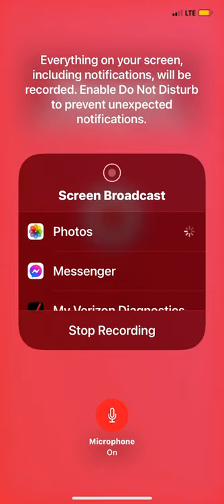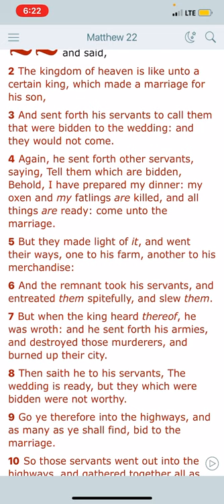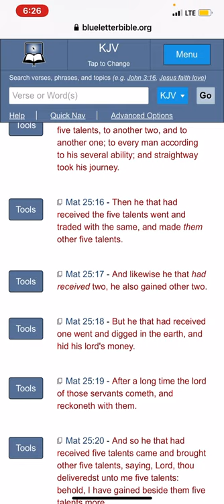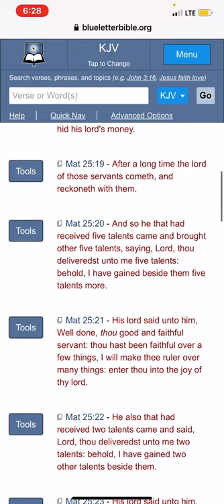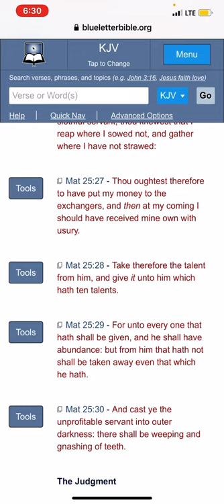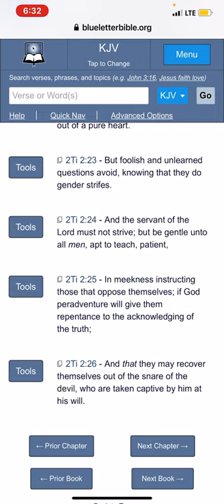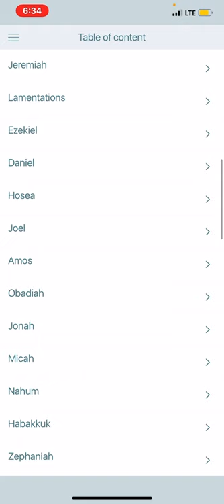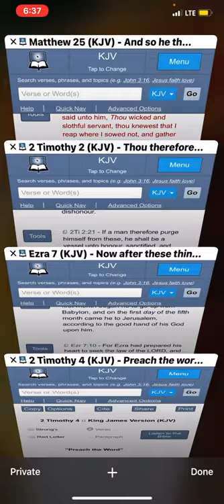The Harvest is Great but the Laborers are Few